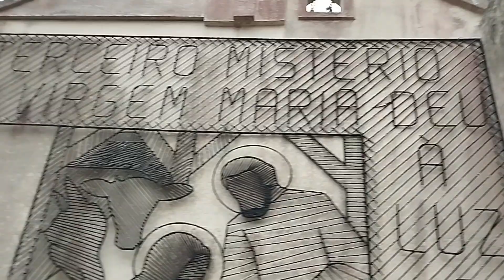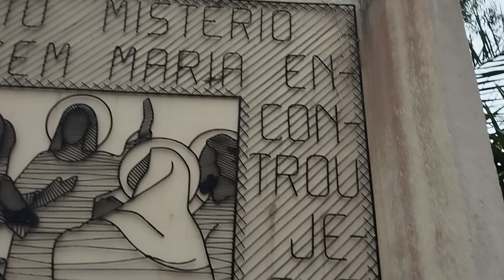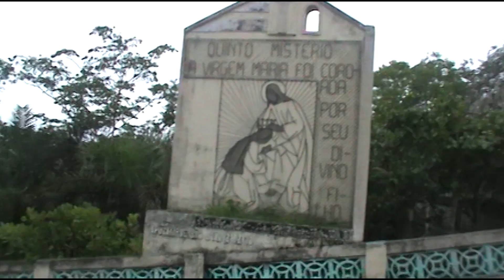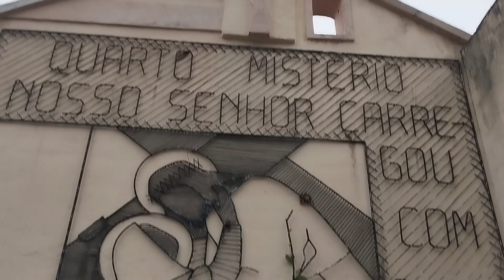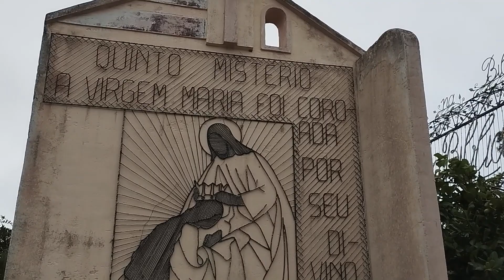Histórias Bíblicas do Centro Bíblico Cruzeiro de Poção; parte 1